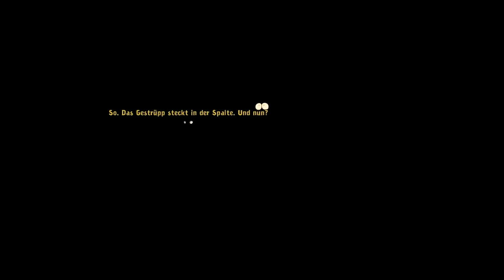Let's RAP Goodbye Deponia [15] [HD] - Loni rappt, rennt um euer Leben!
"Deponia ist ein Point-and-Click-Grafik-Adventure, welches von Daedalic Entertainment entwickelt und am 27. Januar 2012 veröffentlicht wurde. Der Name Deponia leitet sich von Mülldeponie ab und steht für den Planeten, auf dem sich die Ereignisse rund um das Spiel drehen. Deponia ist der erste Teil einer von Daedalic Entertainment geplanten Trilogie. Der zweite Teil Chaos auf Deponia wurde am 12. Oktober 2012 veröffentlicht. Seit dem 15. Oktober 2013 ist der letzte Teil Goodbye Deponia erhältlich."